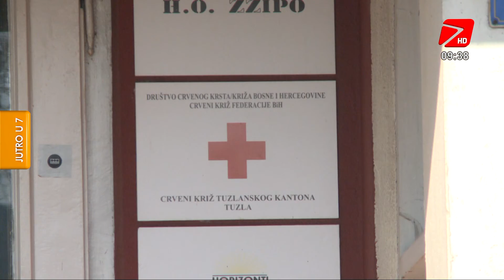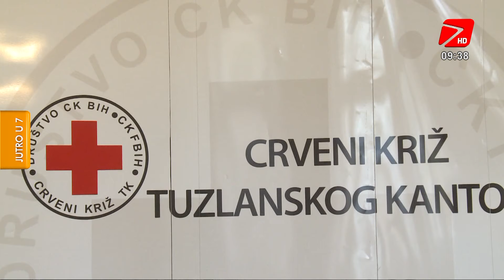Crveni križ TK: Brojne aktivnosti tokom "nedjelje crvenog križa"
Crveni križ Tuzlanskog kantona okončao je nedavno obuku iz prve pomoći za policijske službenike MUP-a TK. Obukom iz oblasti prve pomoći kroz 113 edukacija obuhvaćena su 1384 policijska službenika MUP-a TK. Bilo je angažovano ukupno 20 certificiranih instruktora prve pomoći koji su kroz teoretski i praktični dio prenosili znanja i vještine pružanja prve pomoći. Sa detaljima nas je upoznala Tanja Bijedić, iz Crvenog križa TK u jutarnjem programu. Izdvajamo dio iz gostovanja.

Osim toga najavila je i brojne aktivnosti koje ih očekuju tokom "nedjelje crvenoga križa".

U periodu od 08-15. maja svake godine se obilježava Svjetski dan (08.05.) i Nedjelja Crvenog krsta/križa i Crvenog polumjeseca, sa ciljem da se javnosti prikaže humanitarni rad Međunarodnog pokreta Crvenog krsta/križa i Crvenog polumjeseca (Pokret) u svijetu.

(RTV7)